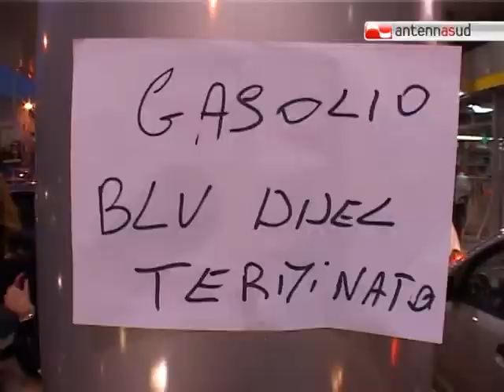TG 23.01.12 Scaffali vuoti e benzina esaurita, alcune conseguenze degli sciopero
E le conseguenze dello stop degli autotrasportatori si stanno facendo sentire. In supermercati e benzinai ad esempio.